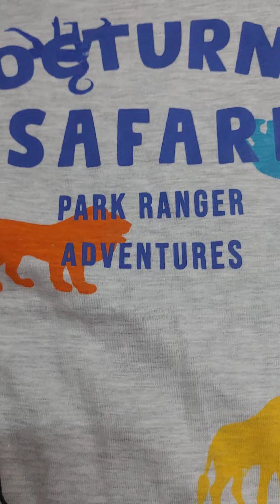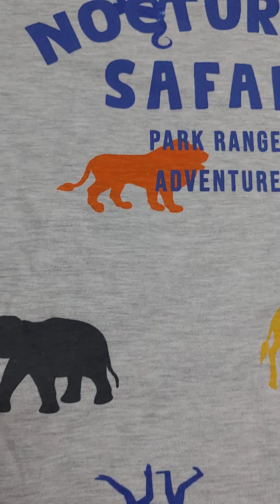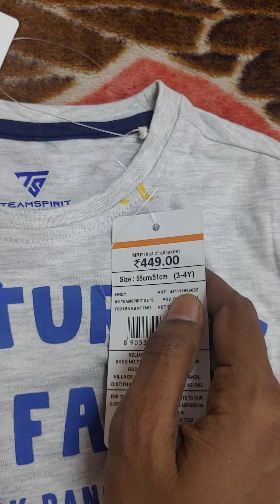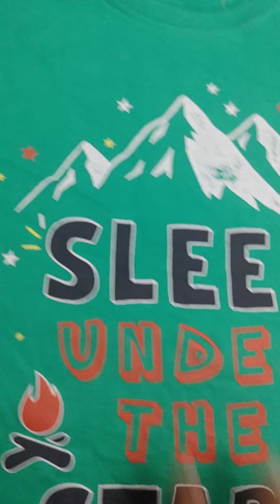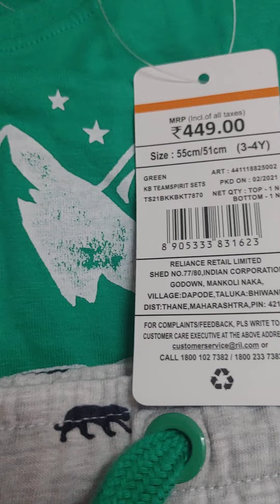Team spirit KIDS Night wear starts at Rs.135/- only...AJIO kids wear haul.Best Night Suits for boys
Hi friends,
In this Video I have shared review of  K.B team spirit brand kids night suits set  haul  which I had bought from AJIO with good quality at an affordable price.